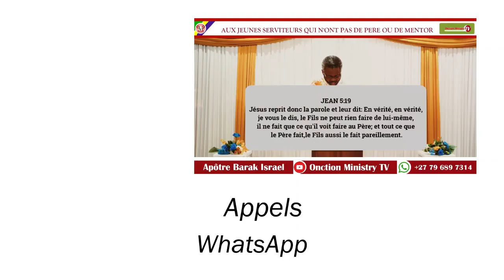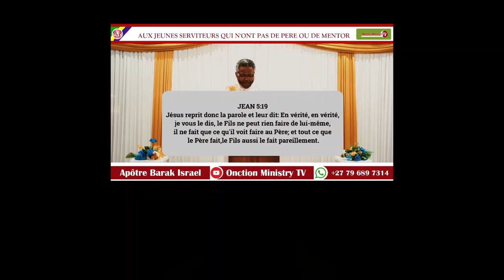ACCROCHE-TOI À CHRIST POUR REGNER. Avec L'APÔTRE BARAK ISRAËL.